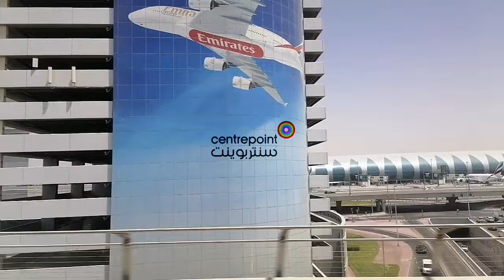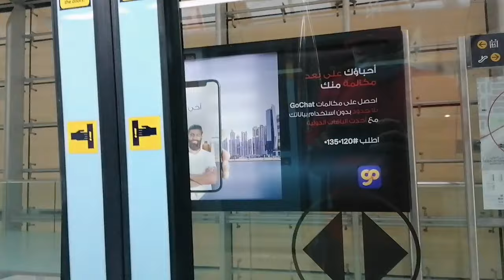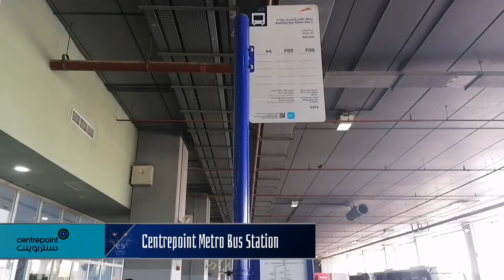Centrepoint Dubai Metro Station | Red Line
Centrepoint Metro Station is the eastern terminus of the Red line of the Dubai Metro. It was renamed in 2021. Previously it was called Rashidiya Metro Station.